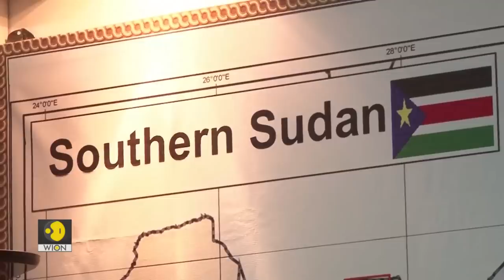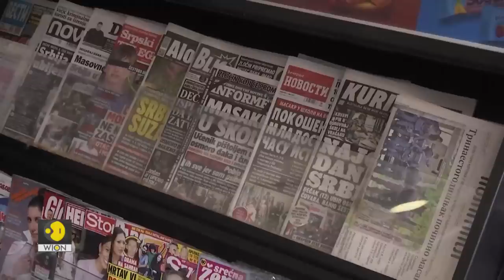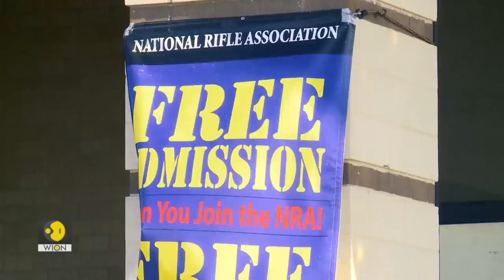World at War: How is Russia's Wagner Group sending weapons into Sudan?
- Serbia rocked by deadly mass shootings in Belgrade
- 147 people massacred in Burkina Faso by gunmen who wore army fatigues
- Why has the Indian state of Manipur erupted in deadly ethnic violence?

Mohammed Saleh gets you an in depth report of the world's biggest warzones of the week in WorldAtWar